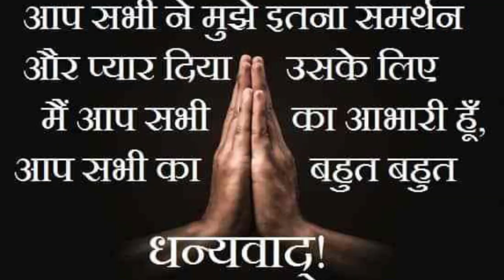शानदार पहल: Apple 🍎 Framing in Uttarakhand |सेब की शानदार बागवानी | हिमाचल के सेब पेड़ |Padhai vlog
Hello friend welcome to Mama Bhanja Vlog :
मेरा नाम दीपक नौटियाल है और मैं देवभूमि उत्तराखंड के उत्तरकाशी की यमुना घाटी के खूबसूरत गांव सौंन्द से हूं | मेरा इस चैनल पर आपको देव भूमि उत्तराखंड की खूबसूरती रीति रिवाज परंपरा संस्कृति Travel vlog और उत्तराखंड के खानपान आदि के बारे में जानने को मिलेगा और साथ ही मेरे lifestyle Vlog  के जरिए देवी भूमि उत्तराखंड जीवन शैली और दिनचर्या देखने को मिलेगा || धन्यवाद || 🙏❤️🙏

आप सभी को मेरा प्यार भरा नमस्कार 🙏🏻❤🙏🏻, उम्मीद है आज Vlog आप सभी को पसंद आया होगा ,वीडियो में अगर कोई कमी रही होगी तो मुझे कमेंट करके जरूर बताएं
बाकी अपना प्यार और सहयोग ज्यादा से ज्यादा दे कि प्यार और सहयोग के बिना मैं अधूरा हूं || धन्यवाद ||